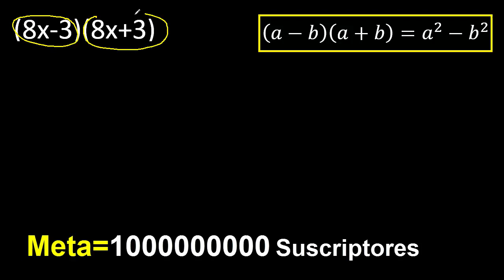(8x-3)(8x+3) , multiplicacion de binomios . Diferencia de cuadrados , productos notables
APLICACION DE LA DIFERENCIA DE CUADRADOS
multiplicacion de binomios
algebra